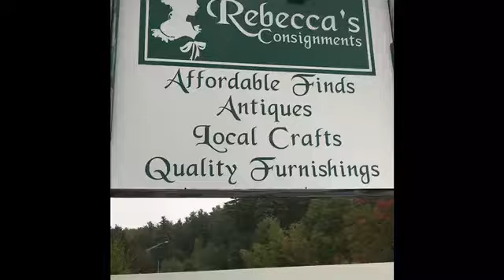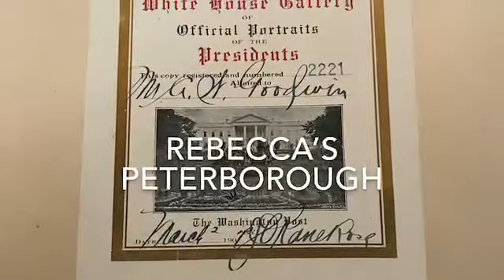What You Want Is Behind The Green Door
A Walk Through Rebecca's Consignments Oct 3 18